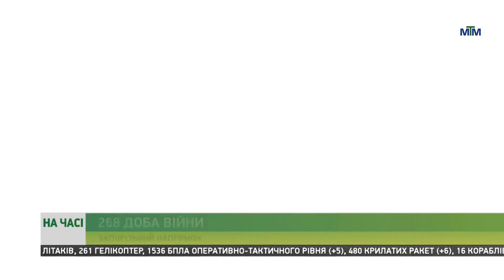Ситуація на Запоріжжі. - 18.11.2022